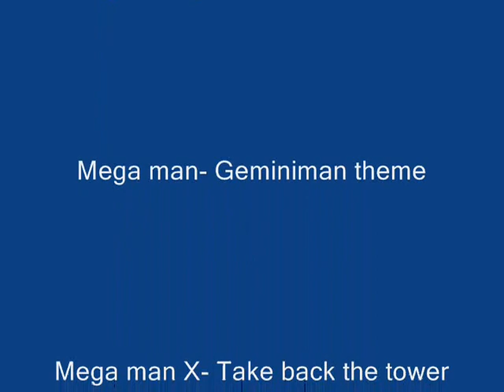Snake man and Gemini Man Double Feature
Remastered version. This one is fixed up, more and has the original themes of Snake and Gemini man present, and extras. Boomslang fact has been edited down, so no one will be too bent about it. I am called Professor so don't be suprised by random facts appear.